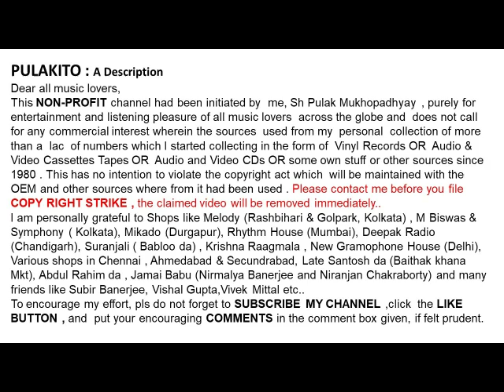আরতি মুখোপাধ্যায় -ও কেন চুরি করে চায়-রবীন্দ্রসংগীত-Arati Mukhopadhyay-O KENO CHURI KORE CHAY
ও কেন চুরি করে চায়
আরতি  মুখোপাধ্যায়

রবীন্দ্রসংগীত
Arati  Mukhopadhyay
O KENO CHURI KORE CHAY
Rabindrasangeet

Help Please.